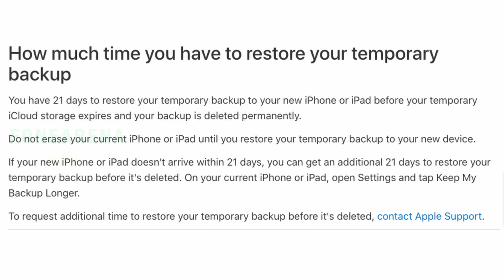How MacBooks have long battery? No Pixel signal issue with custom ROM? | CommentsArena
00:00 Intro
00:12 Why Apple is not following iPhone route for Macs?
04:26 Will Google Block account for unlimited photo storage trick in custom ROM?
05:34 Possible for Pixel 4a to get unlimited photo storage with custom ROM?
06:09 4G / 5G issue in Pixel only in stock ROM?
07:16 Apple is also giving unlimited temporary iPhone / iPad backup
09:53 MacBooks with MacOS offers better battery compared to ARM-based Windows?
13:08 Pixel 3a to Pixel 8 Pro upgrade - Will it last long?
14:18 Will there be any issue editing videos recorded on iPhone on Windows?
15:34 Touch sampling rate in phone locked to 120Hz in global models vs Chinese models?